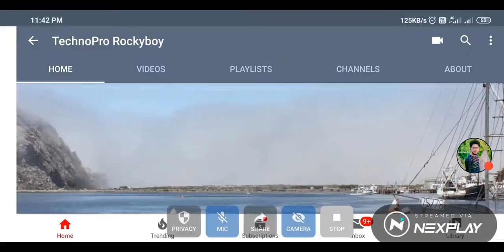Let's play: PUBG MOBILE